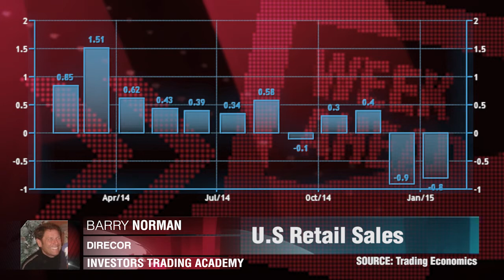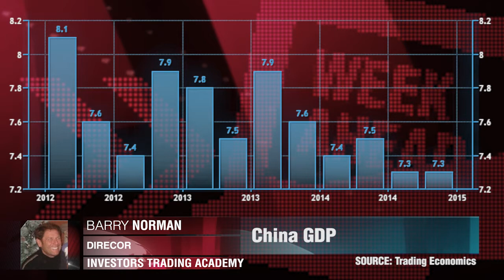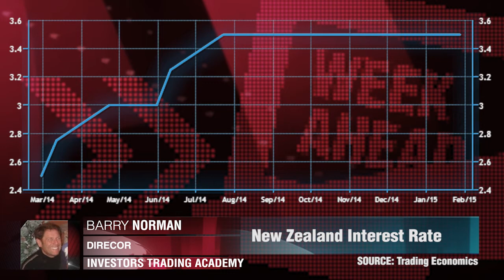一周预测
本周会有什么重要的事件？巴里.诺曼，投资交易学院。